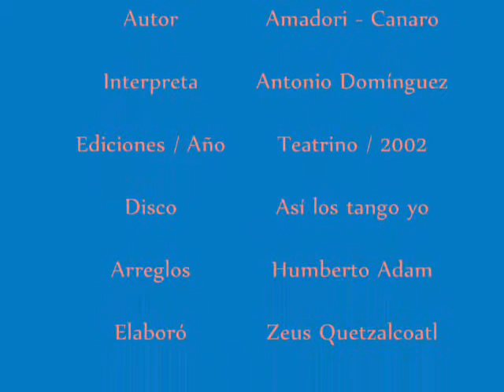Madreselva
Así los tango yo
Teatrino